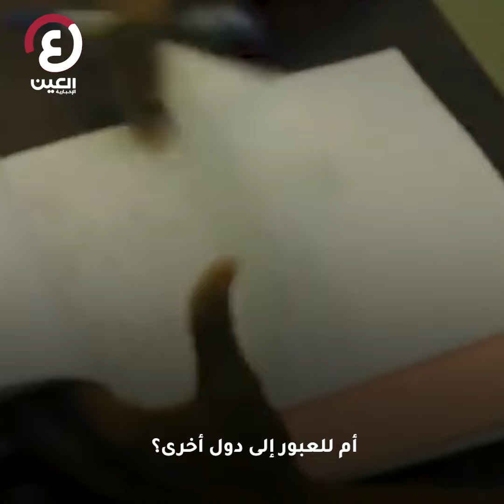أسلحة تركية مهربة في قبضة الأمن السوداني